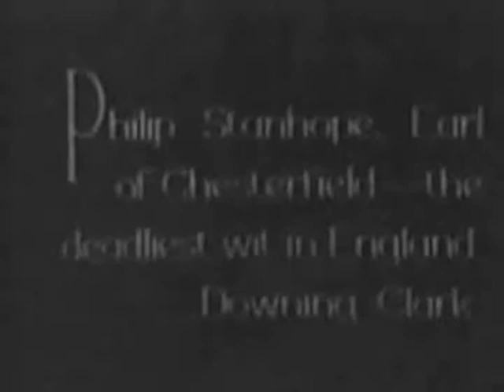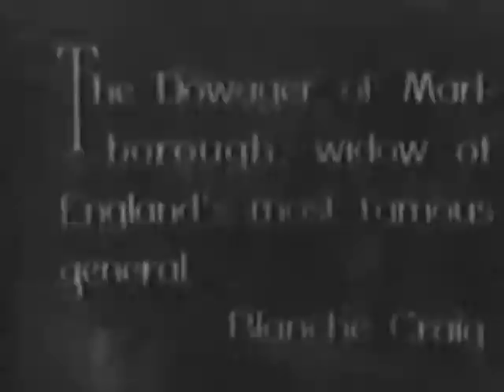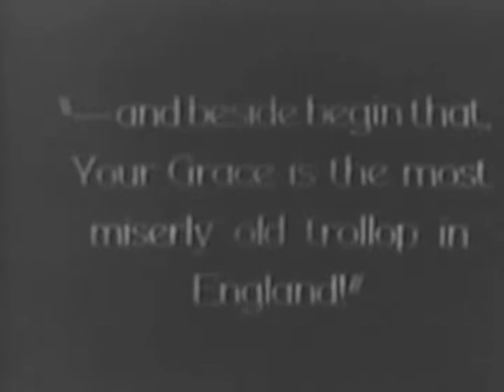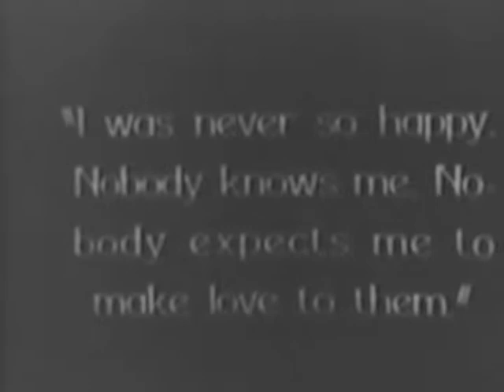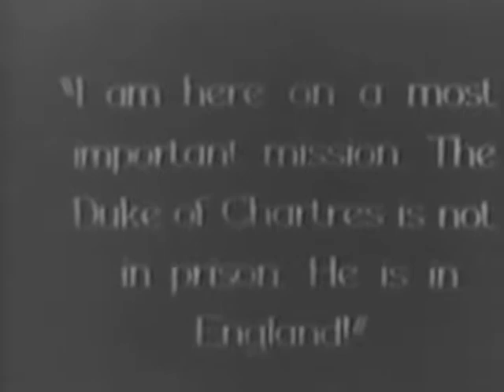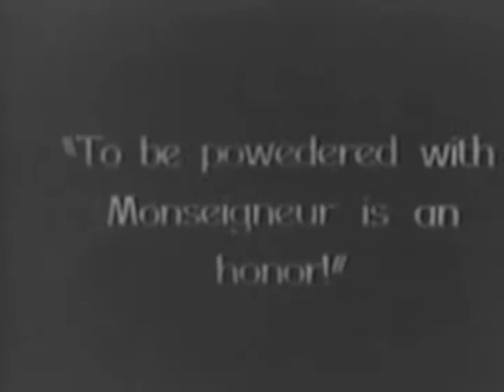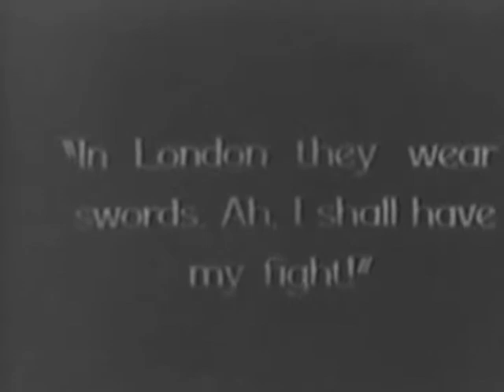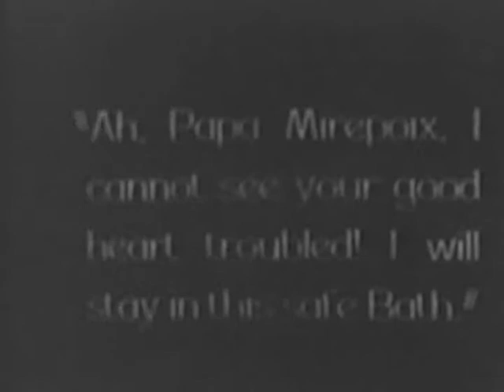Monsieur Beaucaire (1924) 05 - Valentino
Can say with total honesty this is not my fav Rudy film by far but I can honestly say this is the only guy whos "skirt" I wouldn't mind getting in. We have Ramaboneinya. X-cuse me, Rambova to thank for this gem. Rudys the only thing here worth watching. enjoy :)